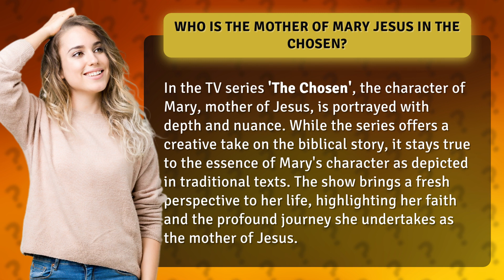Who is the mother of Mary Jesus in The Chosen?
Unveiling Mary: The Chosen Mother of Jesus • Mary's Chosen Role • Discover the captivating portrayal of Mary, mother of Jesus, in 'The Chosen' TV series. Delve into her faith and journey as she navigates the profound responsibility of being the mother of Jesus.